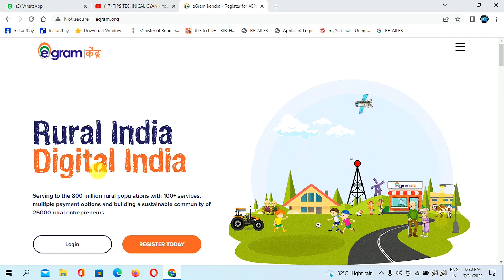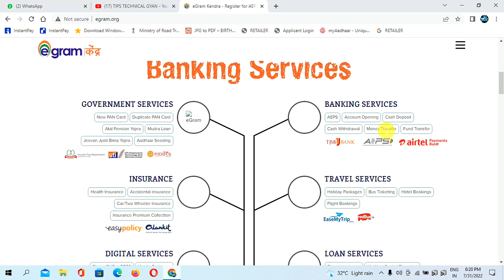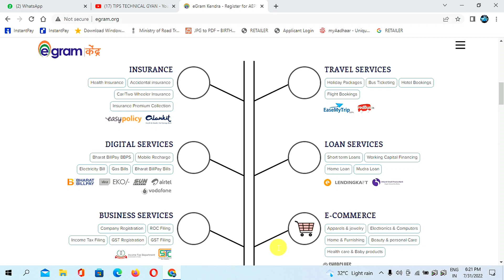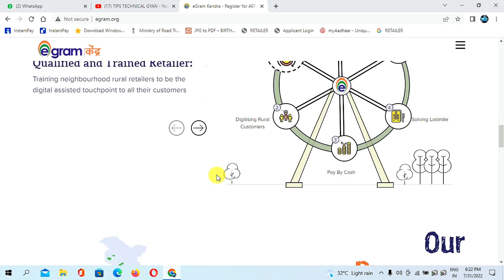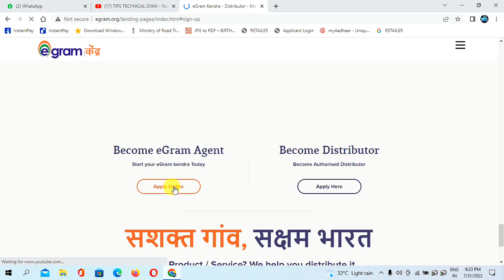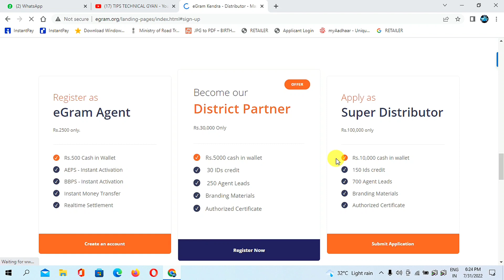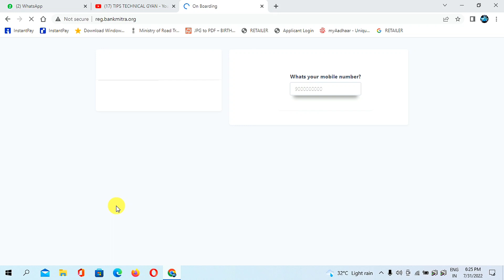E-gram Kendra Aeps Kaise Le ई ग्राम Registration kaise karen ई ग्राम User id password Kaise milega☎️